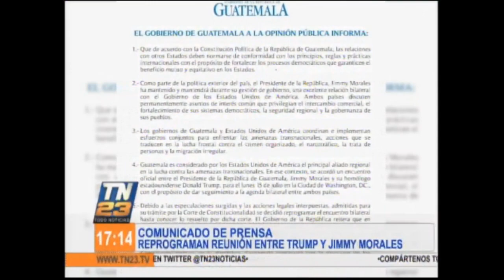Reprograman reunión entre Trump y Jimmy Morales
Comunicado de prensa: Reprograman reunión entre Trump y Jimmy Morales.